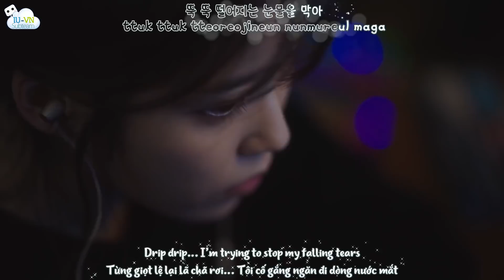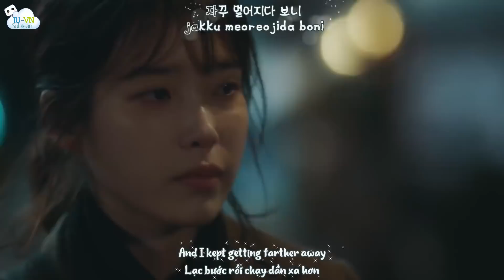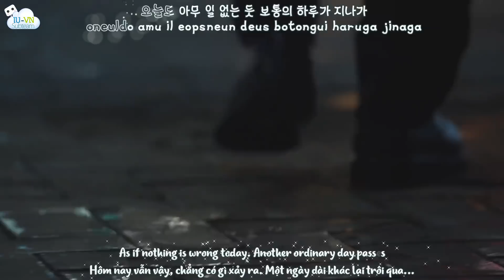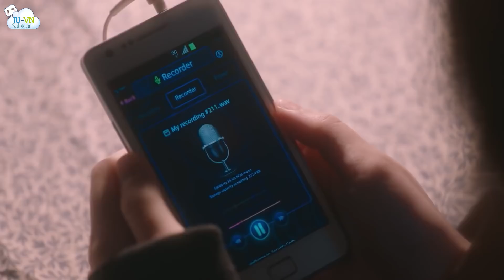[Vietsub + Kara+ Lyrics] An Ordinary Day (보통의 하루) - Jung Seung Hwan(정승환) - My Mister OST Part 3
Vietsub  An Ordinary Day - Jung Seung Hwan
Lyrics  An Ordinary Day - Jung Seung Hwan
An Ordinary Day (보통의 하루) - Jung Seung Hwan(정승환) - My Mister OST Part 3
 (나의 아저씨 OST Part 3)
Translator: Edonis Kan
Timer + Typesetter + Encoder: Wotm
iu, vietsub iu